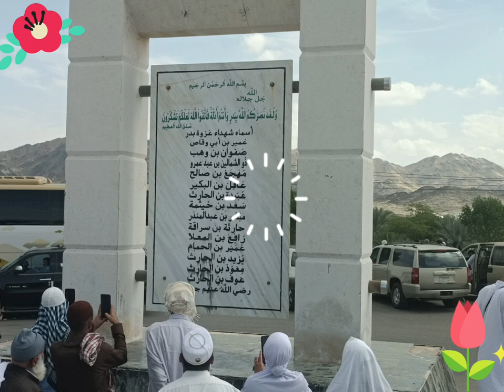Goujjari Naat pak bhoot piyaari aawaz Khudaya to sad le madina ma minna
Goujri bait
Phari/sariki songs
Vally views
Personal interview
Holy places zayarah
Bayaan
Naat
cultural videos